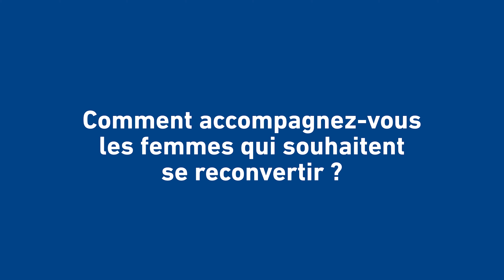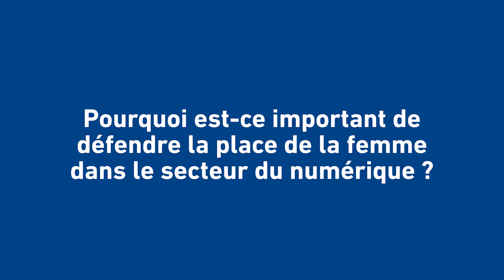La place de la femme dans le numérique - Interview LDigital